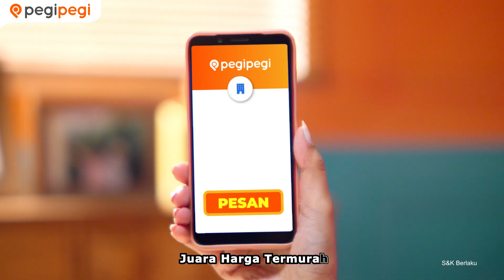TIPS AMPUH LIBURAN GAK NGABISIN TABUNGAN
Hidup lagi cape-capenya… malah ketemu harga termurah buat liburan 🤣 Ya sikatlah buat healing kesana-kemari berkali-kali!

Tenang, Juara Harga Termurah siap ngasih kamu harga terbaik buat liburan ke mana aja.

✅ Potongan harga langsung setiap hari
✅ Banyak pilihan akomodasi dan transportasi termurah
✅ Selalu ada promo yang bikin murahnya juara

Buktiin sendiri murahnya di aplikasi Pegipegi sekarang!